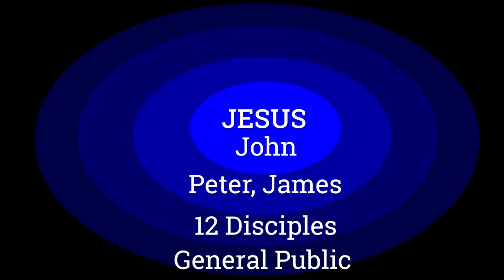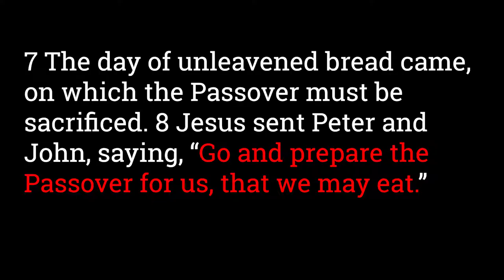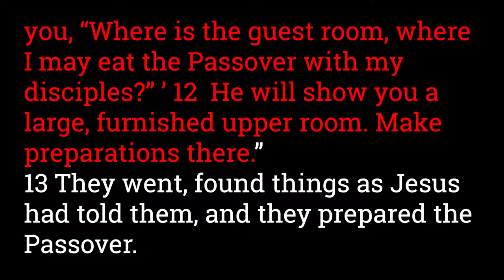Luke 22:7-13 Jesus Celebrates Passover Peter James John Illustration